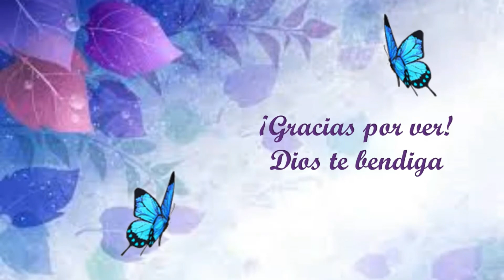Diseño uñas Esmalte magnético y estampado en capas Born Pretty Store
👇DA CLIC EN MOSTRAR MÁS 👇

Hola les dejo una revisión de una esmalte magnético y un imán especial para ese esmalte que me envió la página Born Pretty Store para revisar. Les dejo los link a los productos por si les interesa adquirirlos. Espero que les guste.